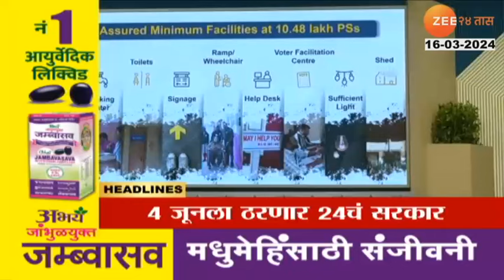Top Headlines Today | टॉप हेडलाईन्स | 8 PM | 16th March 2024 | झी २४ तास | Zee24taas